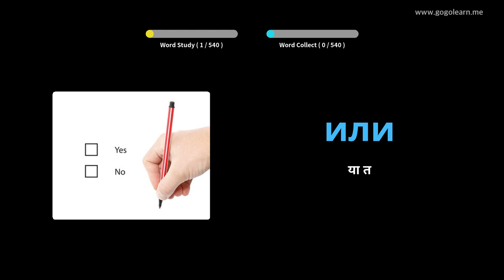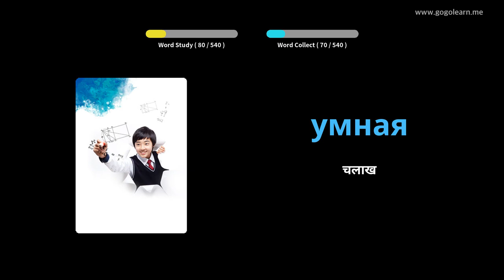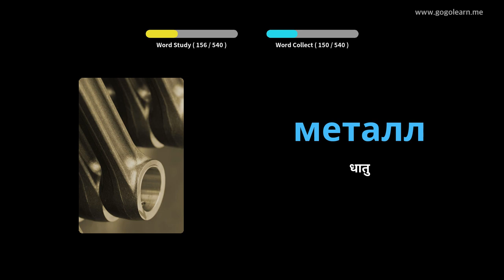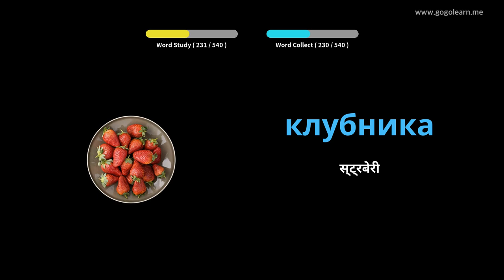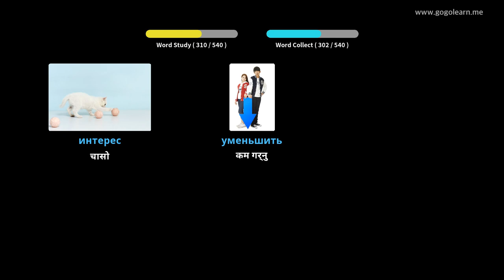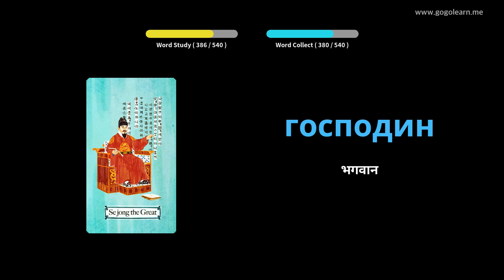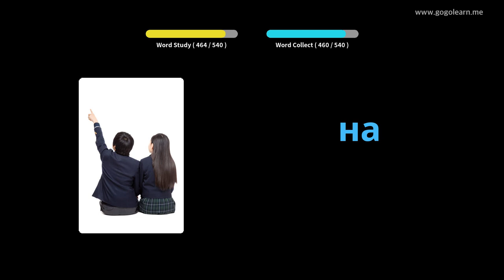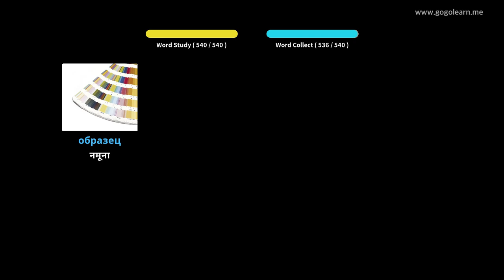रूसी शब्दावली आधारभूत माध्यमिक विद्यालय | Golearn